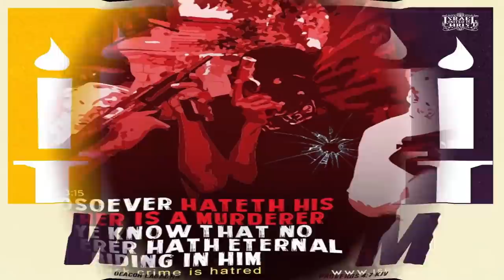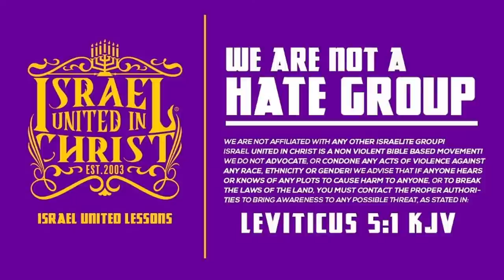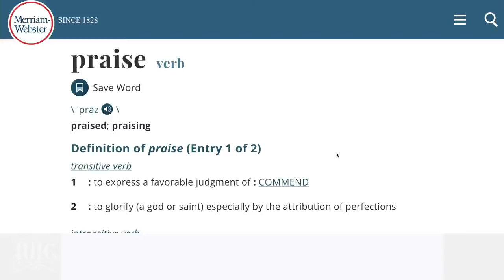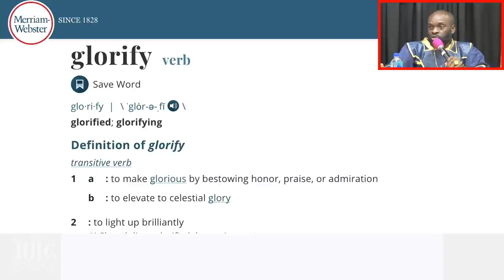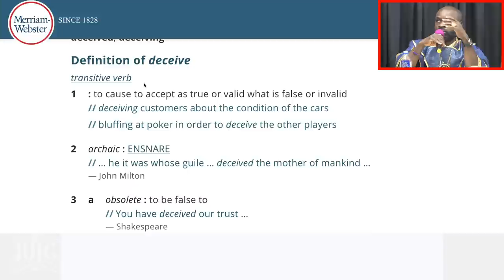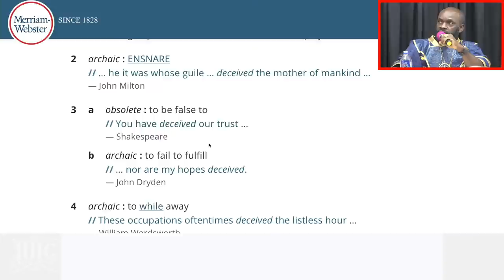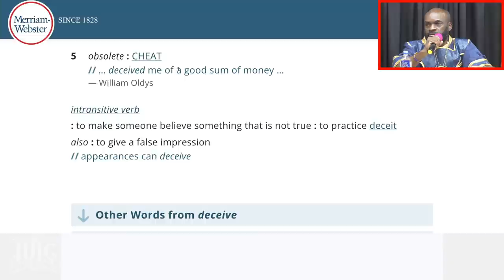NEW MOON CLASS | August 3, 2020